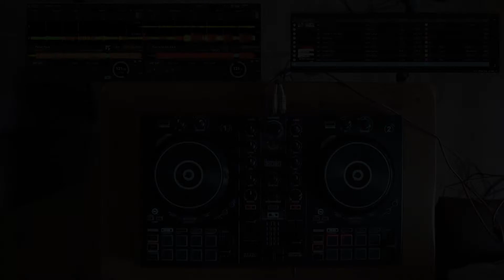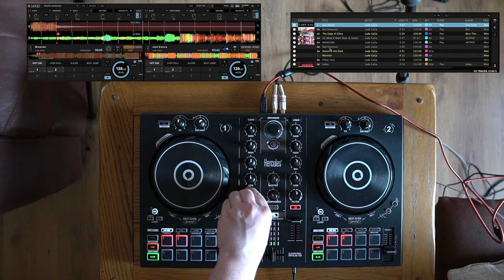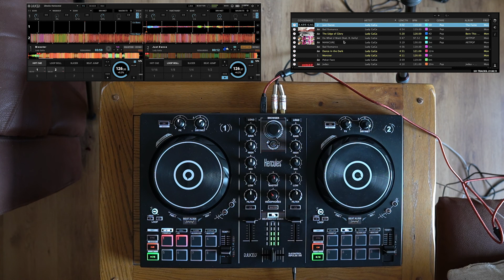DJ Sibone: My First Mix Lady Gaga Set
Lockdown has got me looking for a new hobby, so decided to invest in the Hercules Impulse 300 DJ decks to give DJing a go!  Certainly not a brilliant effort, but happy with this for my first attempt at playing some classics!! ha!